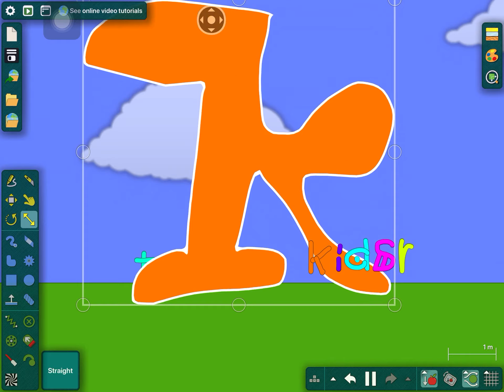Lizbeth’s Tvokids bloopers #26